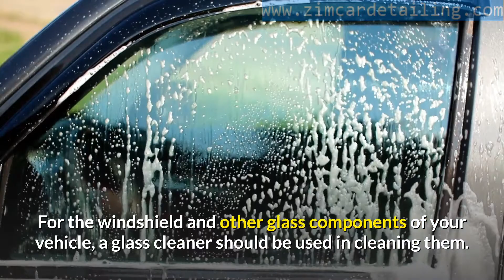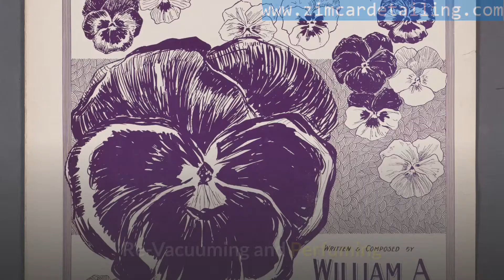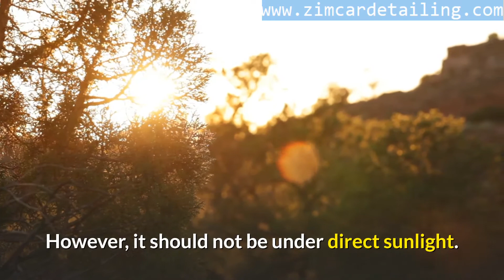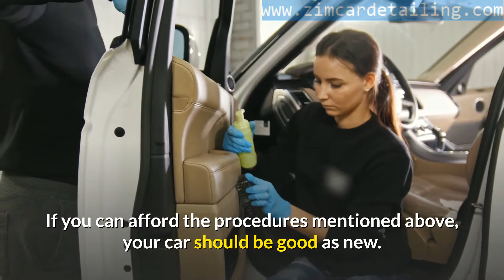What is car detailing? An depth answer